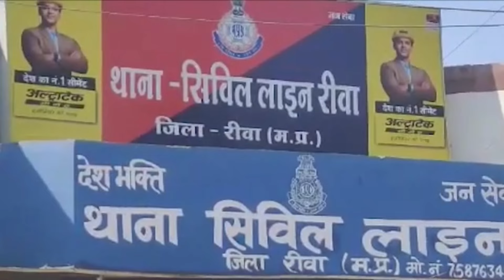Shabd Sanchi News Bulletin | Rewa Airport | Deputy CM Rajendra Shukla | Madhya Pradesh News Updates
[1] लोकार्पण के लिए तैयार रीवा एयरपोर्ट, प्रधानमंत्री नरेन्द्र मोदी 20 अक्टूबर को करेंगे शुभारंभ
[2] रीवा में विवाद के बाद पति शिकायत लेकर गया थाने, पत्नी ने कर ली आत्महत्या
[3] रीवा में मिलावट से मुक्ति के लिए चलाया जा रहा अभियान
[4] रीवा में चोर ,पंप चोरी के बाद, खरीदी गई दुकान में ही  पहुंचे बेचने
[5] सतना में धर्म परिवर्तन के लिए प्रेरित करने वाली तीन महिलाओं को पुलिस ने किया गिरफ्तार
[6] चित्रकूट में श्रीरामलीला उत्सव का आयोजन 20 से 26 अक्टूबर तक
[7] मैहर की मेडिकल छात्रा सृष्टि शर्मा का शव रूस से विशेष विमान से लाया गया
[8] 68वीं राज्यस्तरीय शालेय क्रीड़ा प्रतियोगिता में सतना को तीन गोल्ड समेत कुल 8 मेडल मिले
[9] सीधी में 28 सूत्रीय मांगों को लेकर सरपंच संघ पहुंचा कलेक्ट्रेट, सौंपा ज्ञापन
[10] दिल्ली में फिर बढ़ा एयर पॉल्यूशन, यमुना में निकल रहा ज़हरीला झाग
[11] जम्मू-कश्मीर को स्टेटहुड के प्रस्ताव को LG की मंज़ूरी और
[12] राजनाथ बोले- AI से मिलिट्री ऑपरेशन में, क्रांति की क्षमता